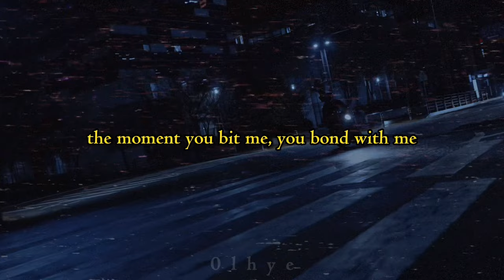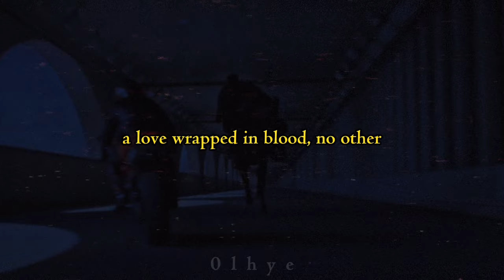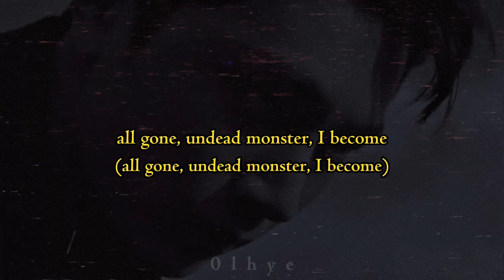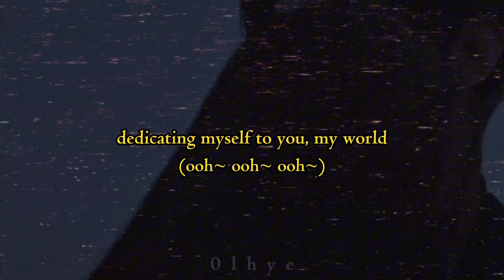What if ENHYPEN’s ‘Fate’ was a full song? (written by OLHYE)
AAA HII AGAIN PRETTIES💞

as a lot of you guys requested for this song after ‘Mortal’ and ‘Foreshadow’, i finally made it!!☝🏻😭

tysm for all the love! so that i have the courage to continue making these!

let me know what you think on the comments!

[head/earphones r recommended]❣️

u can listen it on soundcloud now!

Recording, mixing: Bandlab
Microphone: Apple Handsfree
Video: Capcut

[lyrics]
in absolute power, i, gonna find my stride
and i raced, chasing the might, with nothing to hide
through blinding sun, unafraid, guarding you, babe, to our place, fleetly wade
never shall I forget the price we paid, yeah, our love never frayed, (ooh~)

your faith in me
my strength, you’ll be
the moment you bit me, you bond with me
but years did fly, the love turned to greed, a twisted plea
trapped in this cage, who’s the one to blame, this misery?

cursed in oblivion, and feeling pain
yeah, i will break free from all binding chains
calling out to you, with every breath
a promise kept, even in death
fate

a love wrapped in blood, no other
arrogance erases, it’s over
i lost everything, feeling numb
all gone, undead monster, i become
with clarity, to set me free, i will find my way (my way)
guided by its crimson array
fate, fate, fate (ooh-ooh-ooh-ooh)
no hesitation, i gotfate, fate, fate (ooh-ooh-ooh-ooh)we go like thisfate, fate, fate (ooh-ooh-ooh-ooh)
it’s my fate
yeah, follow this trail of blood
till end of road
dedicating myself to you, my world

now I see, the path i've tread
devoted my life to fate
how could i forget? the sign, it shines in red
only you know
how to clear darkness, rise a rainbow
calling you now, as my loves grow~

fate's grip, in my hands, no longer in vain
power coursing through, like the blood in my vein
every drop of power i gain, it’s bearing your name
forever linked, desperate call, i’m reaching out to you again, ey!

fate

a love wrapped in blood, no other (no other)
arrogance erases, it’s over (over)